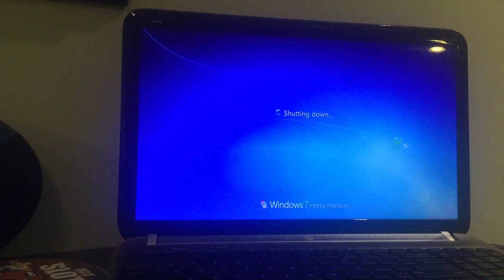jax car wash